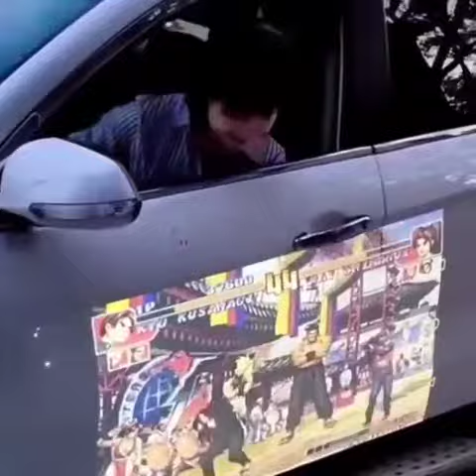New JAPANESE MOBILE PHONE TECHNOLOGY